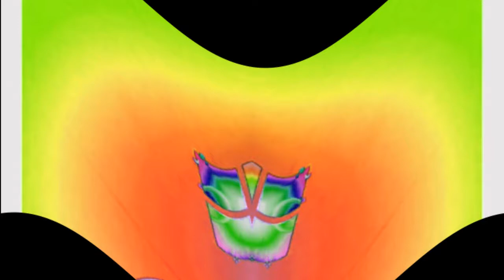Windows 7 Startup Logon Now MY VIDEO Effects In G Major 81